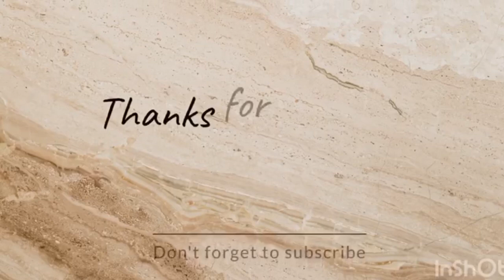Hyderabadi kadak tala hua gosth ||Asma basic cooking vlog||cooking gosth mutton kadak@sabaKajahaan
Hyderabadi kadak tala hua gosth |Asma basic cooking vlog| cooking gosth mutton kadak‎ yummy share @sabaKajahaan